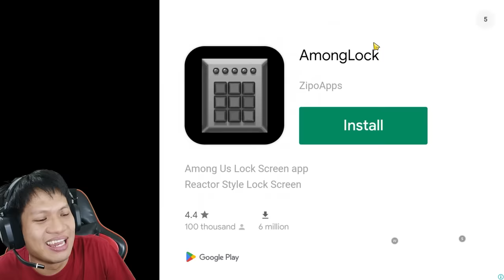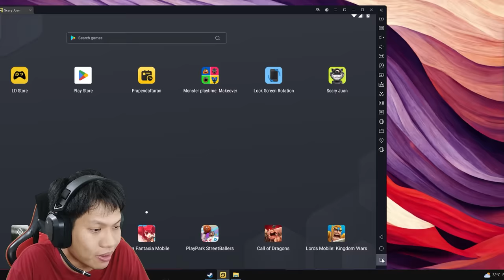CURHAT!! JUJUR GAME JUAN BERMATA SATU INI SUDAH KELEWATAN & GAK SEHAT LAGI!! Scary Juan [INDO]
Curhat sedikit dengan makin banyak nya game "horror" yang sebenarnya udah mengarah ke hal2 yang kurang sehat lagi, memang horror tidak lepas dari hal2 yang seraam2 dan jahats2 tapi gak harus seperti ini jg sih, gimana pendapat adik2? tulis di kolom komentar ya